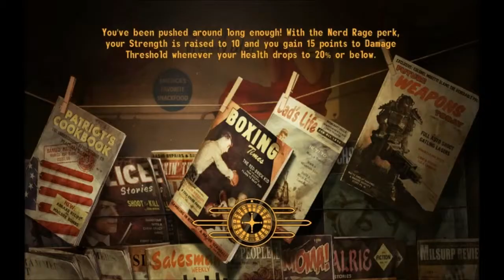Fallout New Vegas - Episode 18 - I Piss Around More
Truly exciting gameplay, only here.

Maybe even share if you want a little sumthin' sumthin' extra ;)